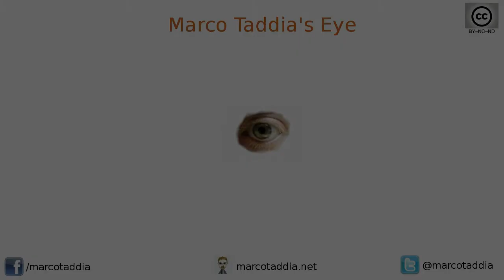MTE 13/08/2013 - Giappone Giorno 5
Giornata passata nella speranza di vedere il Fuji-san e culminata vedendone giusto un po' la sommità.
Il resto del tempo ce lo si è giocato facendo un giro di 12km fino al Sangen jinja.
Una Trueno?